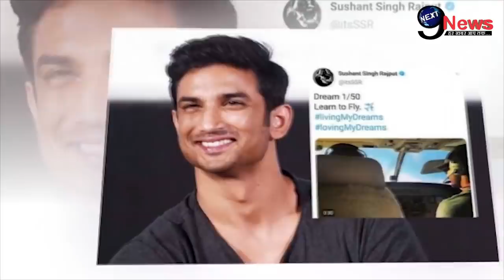बड़ी खबर!! 'CCTV' के बाद पुलिस के हाथ लगा सबूत, सुशांत मामले में हुआ सबसे बड़ा खुलासा…